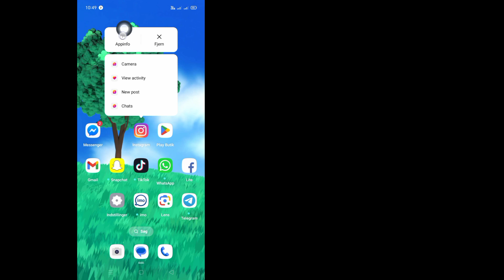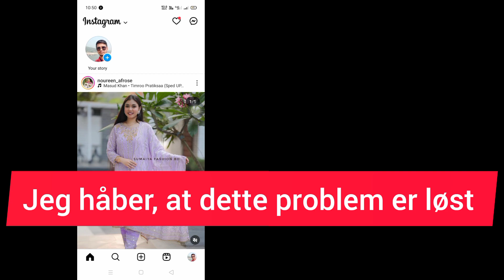Sådan repareres instagram kunne ikke opdatere feed Android Instagram kan ikke opdatere feed problem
Sådan repareres instagram kunne ikke opdatere feed Android Instagram kan ikke opdatere feed problem løse

 Sådan repareres instagram kunne ikke opdatere feed

 hvordan man løser kunne ikke opdatere feed i instagram

 hvordan man løser instagram kunne ikke opdatere feed android

 hvordan man løser instagram kunne ikke opdatere feed iphone

 hvordan man løser min instagram kunne ikke opdatere feeds kunne ikke opdatere feed iphone

 hvordan rettes instagram kunne ikke opdatere feed samsung

 kunne ikke opdatere feed instagram

 kunne ikke opdatere feed instagram problem

 kunne ikke opdatere feed

 kunne ikke opdatere feed instagram iphone

 Velkommen til "FA Solution" mit motiv bag oprettelsen af ​​denne kanal er at gøre det let at forstå tekniske videoer.

FA-løsning er den bedste YouTube-kanal. Vi uploader gadgets og tilbehør Udpakning og anmeldelse og mobil/telefon/pc/ rettelse af fejl, spilproblem/løsning, skjulte hemmeligheder, funktioner

 Tak fordi du besøgte vores kanal

 Ansvarsfraskrivelse for indhold: Alle oplysninger om indholdet er givet i god tro, men vi giver ingen erklæringer eller erklæringer af nogen art med hensyn til nøjagtigheden, tilgængeligheden eller fuldstændigheden af ​​nogen oplysninger.

 kunne ikke opdatere feed på instagram profil

 kunne ikke opdatere feed for mange anmodninger instagram

 dtechside

 hvordan man løser min instagram kunne ikke opdatere feed

 hvordan du reparerer din instagram, når den siger, kunne ikke opdatere feed android

 hvordan man slipper af med kunne ikke opdatere feed på instagram

 kunne ikke opdatere feed instagram hindi

 kunne ikke opdatere feed instagram ban

 instagram kunne ikke opdatere feedproblem

 instagram kunne ikke opdatere feedproblem løse

 hvordan man løser instagram kunne ikke opdatere feed,

 instagram kunne ikke opdatere problemet,

 fix instagram kunne ikke opdatere feedfejl,